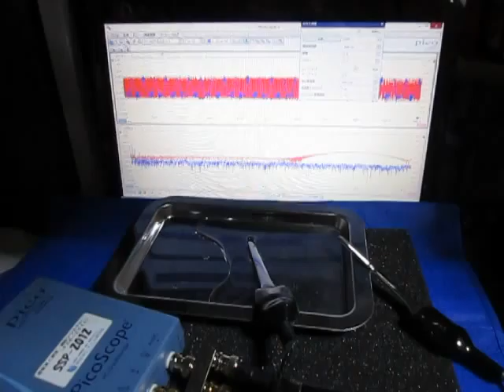超音波伝搬状態の‹測定・解析›（超音波テスター）